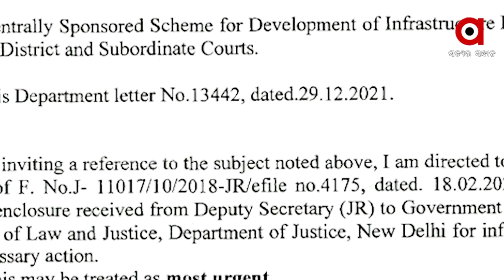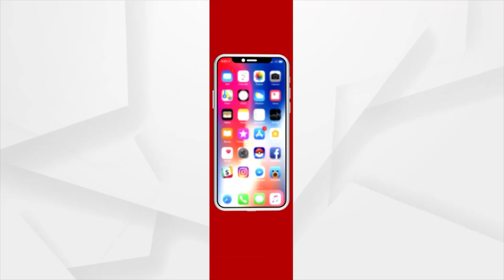Prime Odisha @ 7 Pm